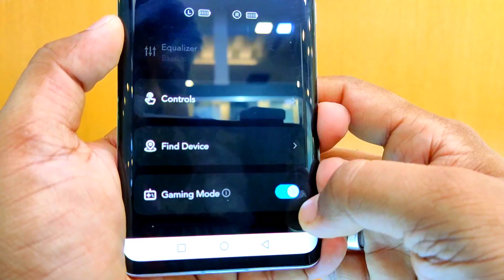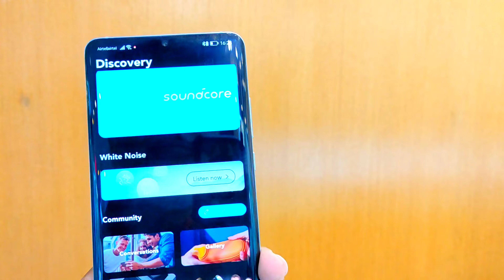ANKER A20i | Soundcore by anker A20i | Wild bass, customise sound | বাংলা রিভিও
Service Center Addresses
Shop # 4C-13D, 4th floor, Jamuna future park
Off day: Wednesday

♦Mohammadpur
Shop #667, 5th floor, Tokyo square,
Dhaka 1207
Off day: Thursday

♦Uttara
Shop #511, 4th Floor, Mascot Plaza,
Uttara Dhaka 1230
Off day: Wednesday

♦Eastern Plaza
9/7 (8th Floor), Eastern Plaza Commercial Complex,Hatirpul, Dhaka 1205